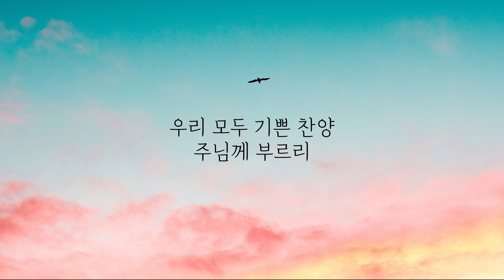20220929 찬송으로 보답할 수 없는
20220929 찬송으로 보답할 수 없는 반주 커버 영상

찬송으로 보답할 수 없는
김민영

(유튜브 사용승인 영상) Jedidiah여디디야 피아노